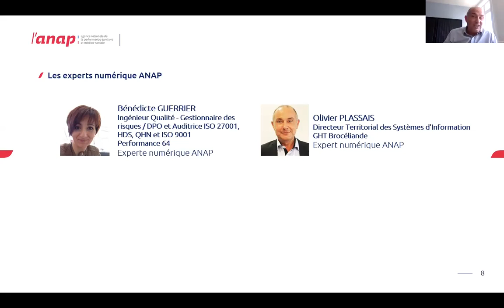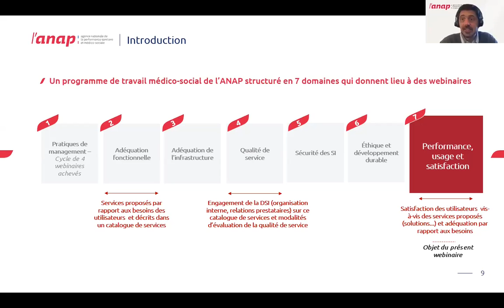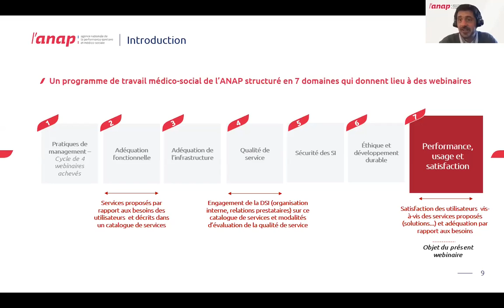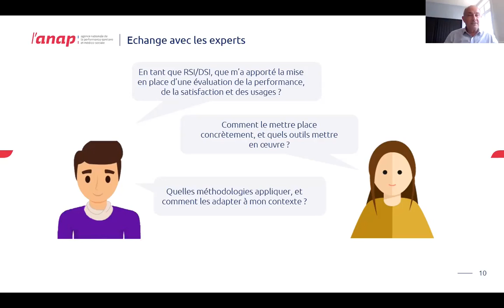Webinaire RSI MS "Performance, usage et satisfaction" (REX) - Mars 2022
Pour accompagner le "kit d'outils pour le responsable SI en structure médico-sociale", l'ANAP propose un cycle de webinaires. Ce webinaire aborde les pratiques liées à la performance et à l'usage du SI. Il propose des retours d'expérience pour mesurer la performance et l'adéquation des services SI aux besoins de ses utilisateurs.

Avec :
Bénédicte GUERRIER (Ingénieur Qualité - Gestionnaire des risques / DPO et Auditrice ISO 27001, HDS, QHN et ISO 9001 de Performance 64 / Experte numérique Anap)
Olivier PLASSAIS (Directeur Territorial des Systèmes d'Information du GHT Brocéliande / Expert numérique Anap)